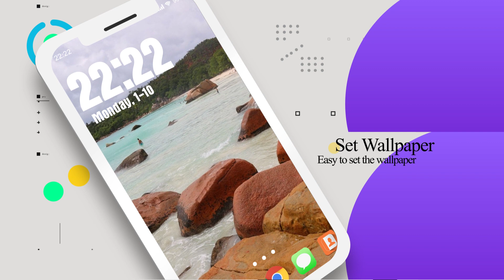Anse Lazio Beach Wallpaper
Are you looking for a beautiful, unique, and high-resolution Anse Lazio Beach Wallpaper application up to 4K or 8K? Then, don't miss the Anse Lazio Beach Wallpaper application. You will not be disappointed.
Anse Lazio Beach Wallpaper is a wallpaper application that incorporates a collection of stunning landscapes from Anse Lazio Beach.
And there are many other beautiful landscape images waiting for you to explore. Don't miss the Anse Lazio Beach Wallpaper application.
Features :
- Treasures of beautiful Anse Lazio Beach Wallpapers
You can have an appealing Anse Lazio Beach travel app wallpaper in every detail with just a few simple steps:
1. Install and open the app in the store
2. Allow Anse Lazio Beach Wallpaper to access photos, media, and files on the device
3. Choose your favorite Anse Lazio Beach image and change the wallpaper for your beloved device
Thank you for trusting and using the Anse Lazio Beach Wallpaper application. We will try to improve the application further for you to have a better experience.